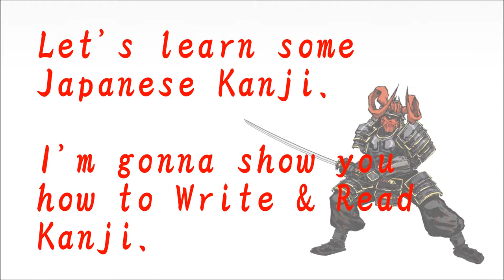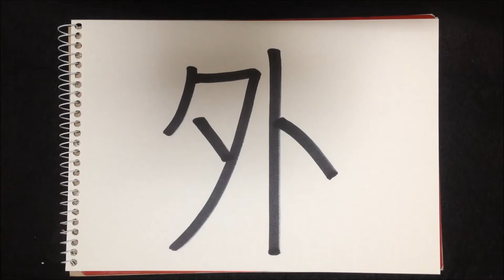How to write Kanji - "外"【Kanji Lessons:64】